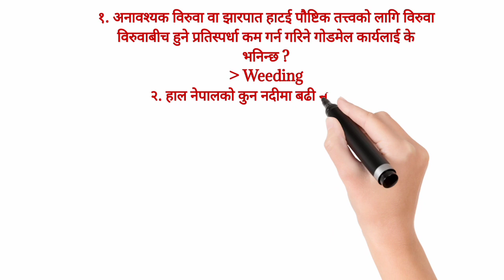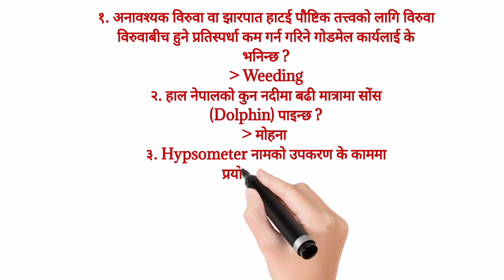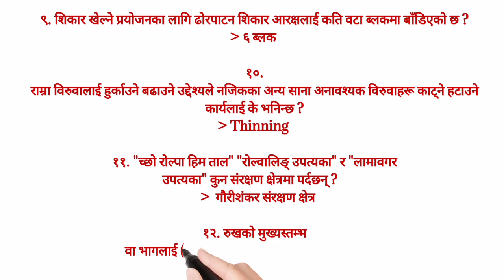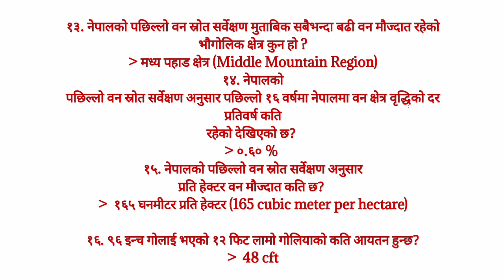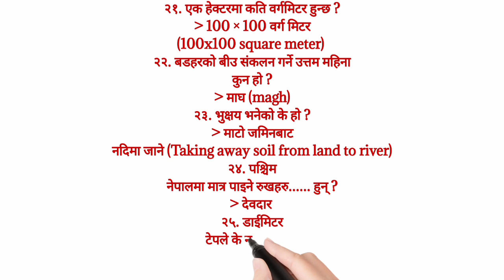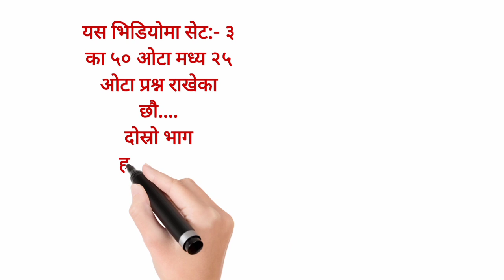वन रक्षक तयारी लोक सेवा बिशेष एकदमै महत्त्वपूर्ण प्रश्न र उत्तर | Ban Rakshak Question Set-3||Part-1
➡️Video Editor : Durgesh Yadav

➡️Topic Covered in a video:

√ Ban rakshak exam questions answer
√ Forest Guard Exam Model Set
√ Ban rakshak Model Lok Sewa Aayog
√ वन रक्षक
√ वन रक्षक नेपाल
√ forest guard
√ lumbini pradesh loksewa
√ lumbini pradesh loksewa vanrakshak
√ banrakshak
√ vanrakshak loksewa vacancy 2078
√ banrakshak exam
√ vanrakshak exam
√ vanrakshak nepal
√ lumbini pradesh loksewa aayog
√ lumbini pradesh loksewa vacancy
√ lumbini pradesh loksewa syllabus
√ gk iq loksewa plus
√ pradesh loksewa
√ vanrakshak syllabus
√ बन रक्षक परीक्षा 2021
√ वन रक्षक प्रश्न उत्तर